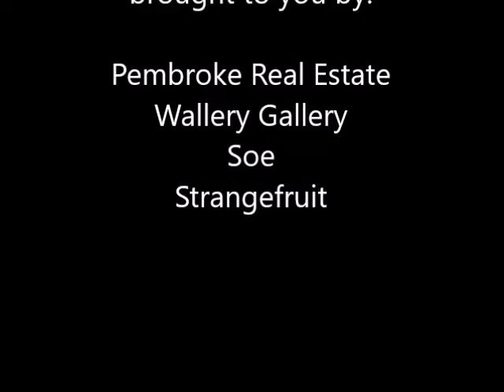Ofientliga rummet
A short documentation of the project "Ofientliga rummet" (a word play with the Swedish word for public space and non-hostile space).
We let some of the best street art painters and graffiti writers in Sweden and Europe paint three walls inside Passagen/NK (a central shopping mall in Stockholm) during the cold months of December 2015 and January 2016.

The artists where:
Bayne 30/11-4/12
Tim Timmey 4-5/12
Rolf Carl Werner 6-8/12
Vickan 9-13/12
Huge 14-19/12
Ligisd 20-22/12
DotSe 28-29/12
Mag & Pencil 28-30/12
Jag 30/12
LOADS crew w/ Bane & Gore 2-4/1
Noeismen & SuperG 4-5/1
Waok 8-12/1
Andreas Englund  11-15/1
Disk 15-17/1
WSB crew w/ Soe, Bayne, Waok & Vickan 19-24/1
Dopie 24-28/1
Dale Grimshaw 29-31/12

Pembroke Real Estate
Wallery Gallery
Soe
Strangefruit